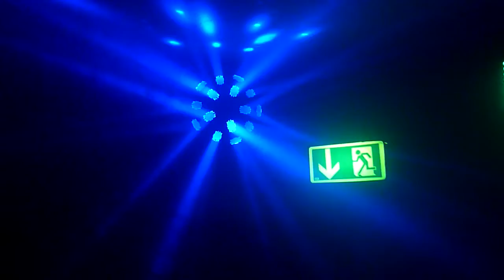Karotte @ Royal Bambi / 29.12.2011 - Part 1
Apeoffice Night with Karotte @ Royal Bambi